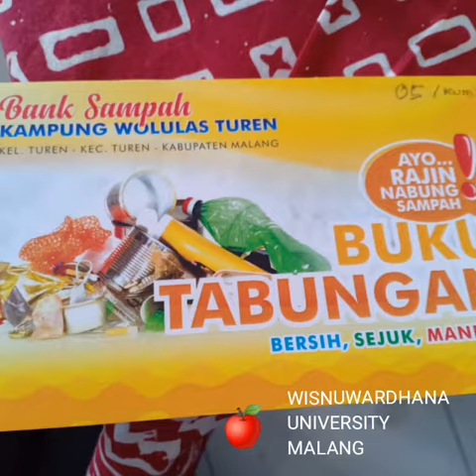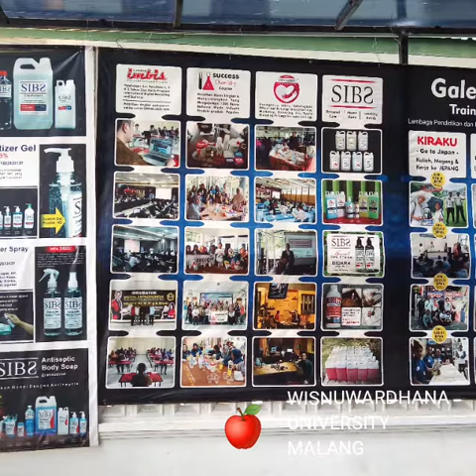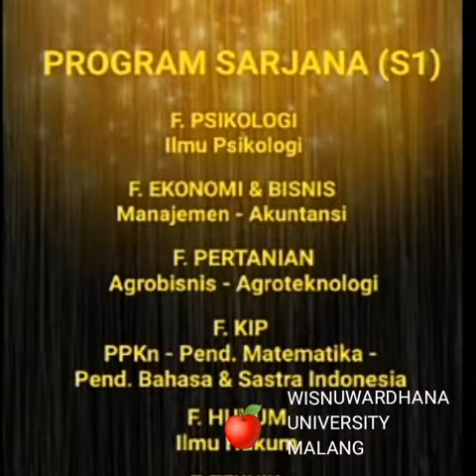Pendampingan Wisnuwardhana University Malang & RW 18 Turen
Pendampingan Wisnuwardhana University Malang bersama RW 18 {wolulas} Tangguh - Kampung Bahasa, Pegadaian, Kelurahan Turen, Kecamatan Turen, Kabupaten Malang.
{ Malang, July 7 ' 2020 }